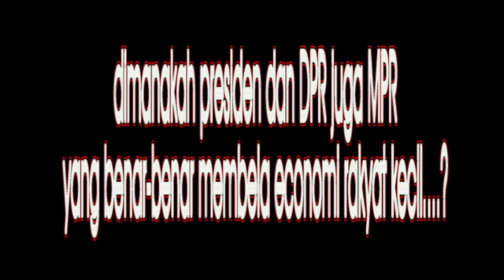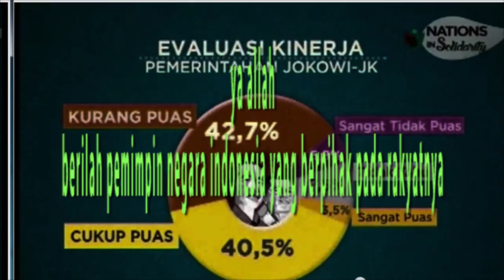Presiden dan DPR dan juga MPR makmurkanlah rakyat